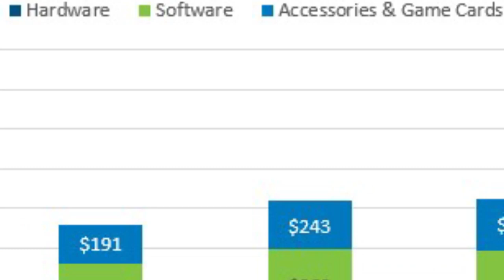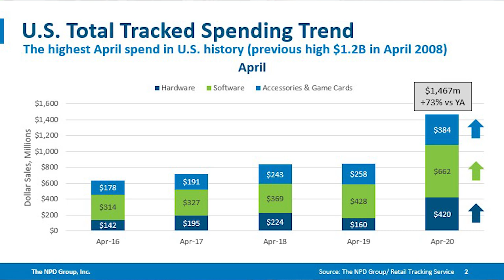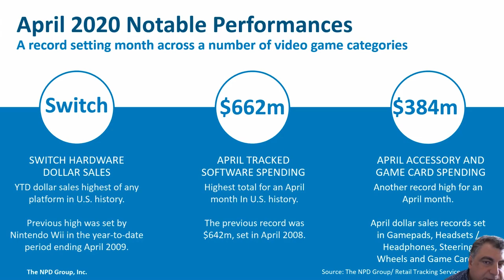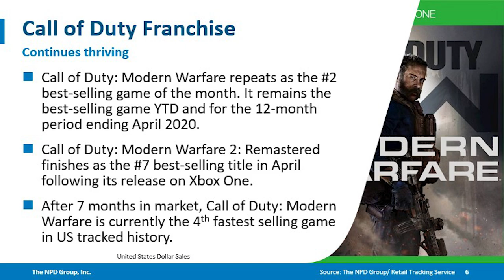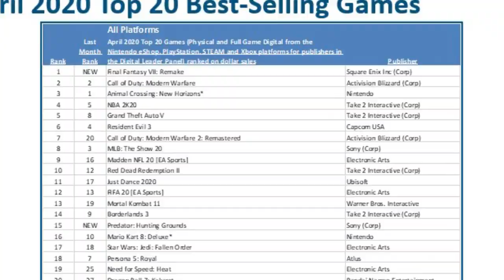Switch Just Broke the All Time US Sales Record, Final Fantasy 7 Remake Soars Too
Is there a sales record the Switch cannot reach? Final Fantasy 7 Remake debuts impressively, as no other Final Fantasy game comes close. That and more was discovered in the April 2020 NPD report.